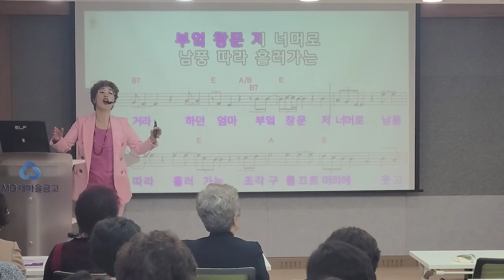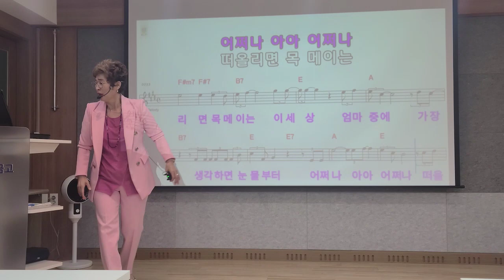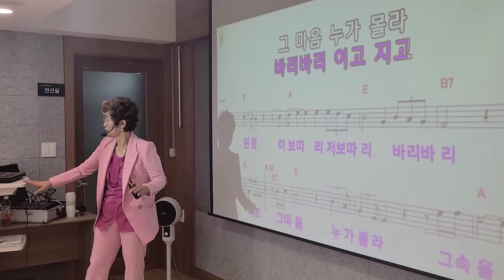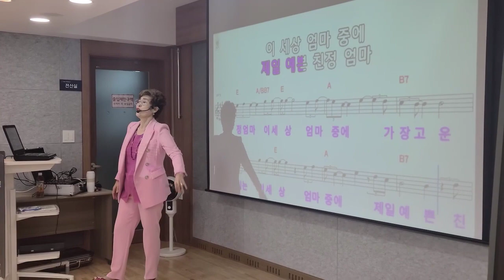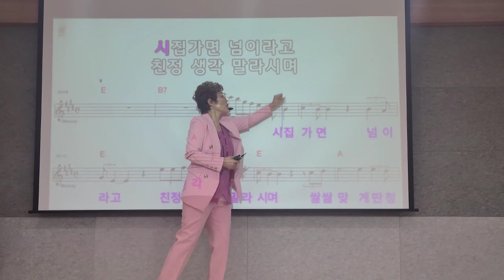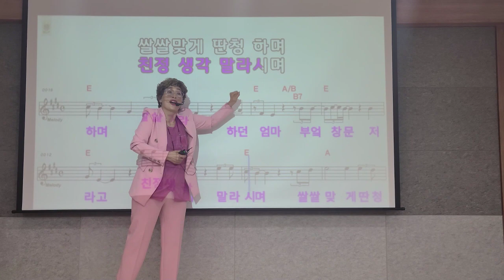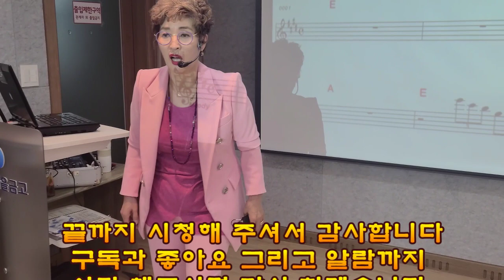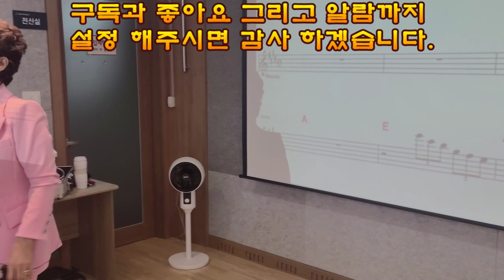노래강사 최은혜강의영상 - 친정엄마(나훈아)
노래강사 최은혜의 노래교실 현장강의 영상입니다.
말이 피요없는 가황 나훈아님의 최신앨범에 수록된 곡 “친정엄마”를 강의합니다.